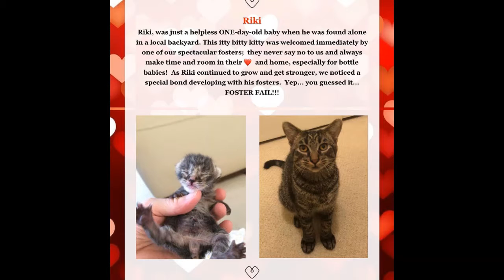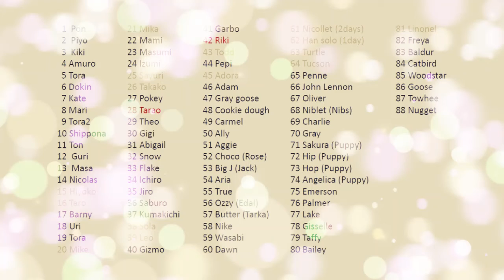Tomoko and Toshi Fostering!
The power of fostering! Tomoko and Toshi fostering for Paws Crossed Animal Rescue since DAY ONE! This dynamic duo is always there for PCAR... 24/7 ... from bottle babies, to injuries kittens to underweight puppies. They are the epitome of how fostering saves lives! We are so grateful for Tomoko and Toshi but it is our orphaned pets that are beyond thankful for them every single day! ❤️